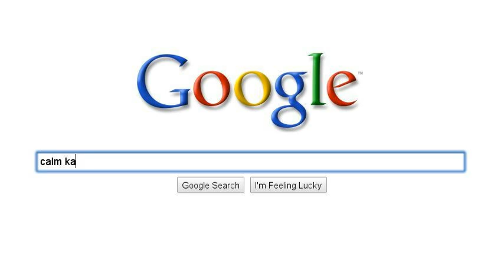Who Says Chassidishe Chivalry is Dead?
A bochur's modern day romance.